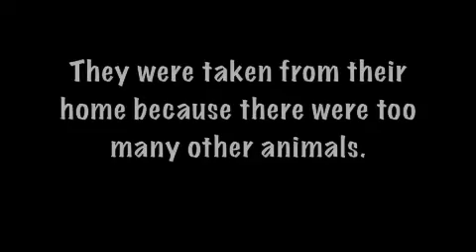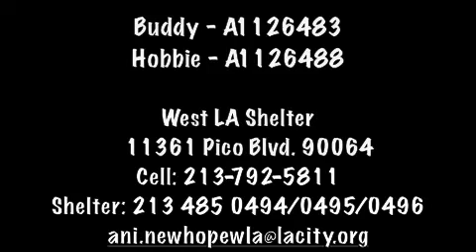Buddy-A1126483 & Hobbie-A1126488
Buddy is a 3 year old Staffordshire Bull Terrier. He is a big, happy dog that came in with his older sister Hobbie, a 6 year old beagle mix. They came from a situation where the owner had too many dogs.

They have been at the shelter since June 24 but have never been listed on the website as adoptable because the shelter didn't want the previous owner's friends coming to get them. Now their time is up and they need to find a home now!

Please consider meeting these two dogs either as a Best Buddy combo adoption, or to be adopted on their own. They are both well adjusted and would be fine separated.

VISIT BUDDY & HOBBIE TODAY AT WEST LA SHELTER
11361 W. Pico Blvd Los Angeles 90064
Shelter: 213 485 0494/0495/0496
Hours: Tue-Sat: 8-5, Sun: 11-5, Closed Mondays